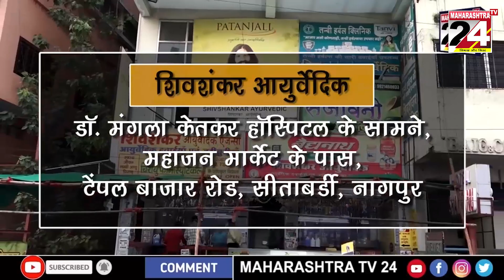यवतमाल का राजा चे भव्य दिव्य शोभा यात्रेने आगमन 20 SEP 2023